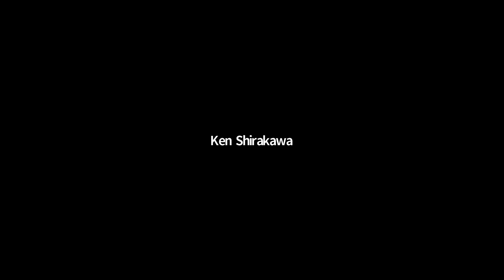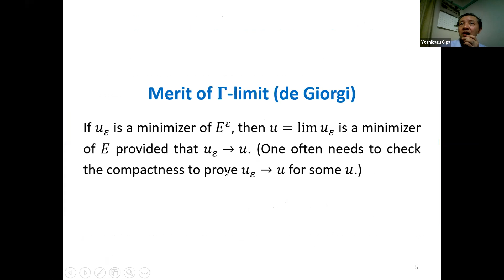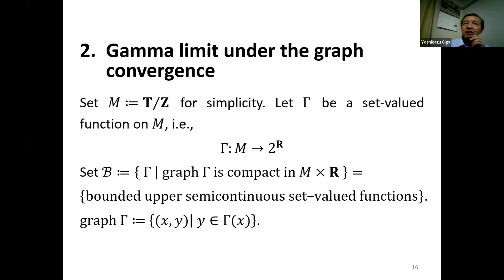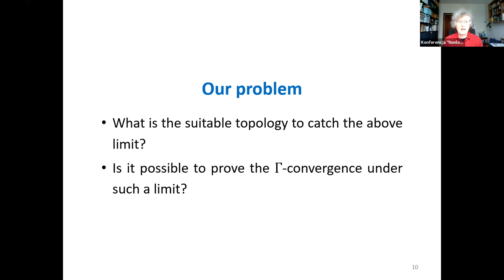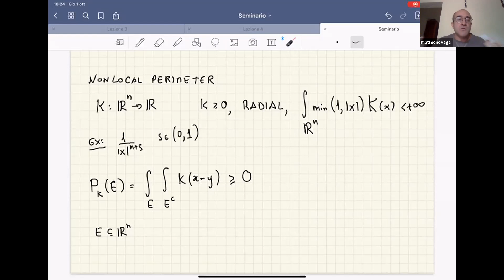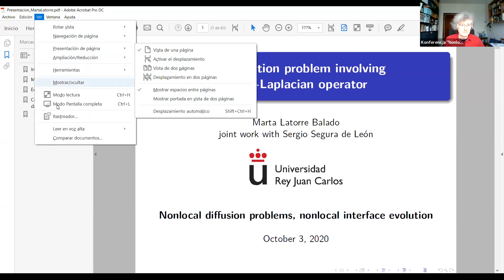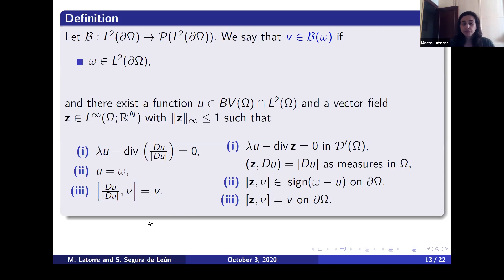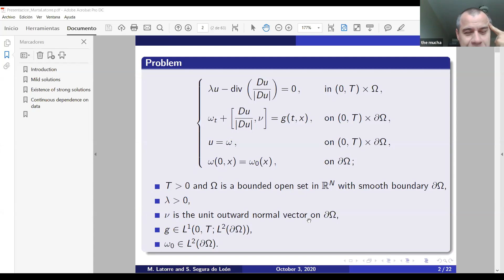Y. Giga „A finer singular limit of a single–well Modica- Mortola functional and its applications”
October  1, 2020, 09:30 – 10:00 CEST / 16:30 – 17:00 JST